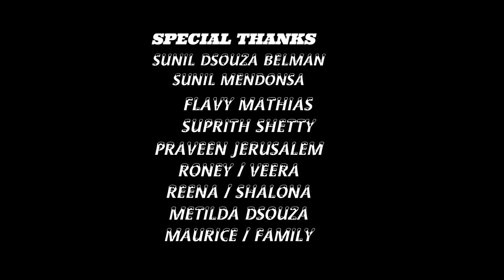𝐔𝐦𝐤𝐚𝐥𝐥'𝐥𝐥𝐨𝐲 𝐌𝐨𝐣𝐞 𝐏𝐚𝐬𝐨𝐭𝐡, 𝐊𝐨𝐧𝐤𝐚𝐧𝐢 𝐇𝐲𝐦𝐧.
'Umkall'lloy muje pasot' is a beautiful lenten hymn penned down by Praveen Fernandes. This hymn captures the struggle of Jesus and the pain that he went  through to pay for our sins. Hope this hymn touches ever other heart that goes out to feel the pain that Jesus went through for all of us                                       LYRICS/TUNE:𝙋𝙧𝙖𝙫𝙚𝙚𝙣 𝙛𝙚𝙧𝙣𝙖𝙣𝙙𝙚𝙨,
SINGER: 𝙈𝙤𝙡𝙡𝙮 𝙙𝙞𝙖𝙨,
 D O P: 𝙈𝙞𝙣𝙞𝙣 𝙧𝙤𝙙𝙧𝙞𝙜𝙪𝙚𝙨  Video EDITING :  𝙈𝙞𝙣𝙞𝙣 𝙧𝙤𝙙𝙧𝙞𝙜𝙪𝙚𝙨
Music Produced and mixed  by Stephen Frank @daijiworld  studio
SINGER: 𝙈𝙤𝙡𝙡𝙮 𝙙𝙞𝙖𝙨,
pre mixed and mastered by Shreenivasan @daijiworld  studio
FEATURING: 𝙑𝙚𝙚𝙣𝙖 𝙙𝙨𝙤𝙪𝙯𝙖 Video shot in 𝙃𝙤𝙡𝙮𝙡𝙖𝙣𝙙 𝙅𝙚𝙧𝙪𝙨𝙖𝙡𝙚𝙢 𝙄𝙨𝙧𝙖𝙚𝙡.